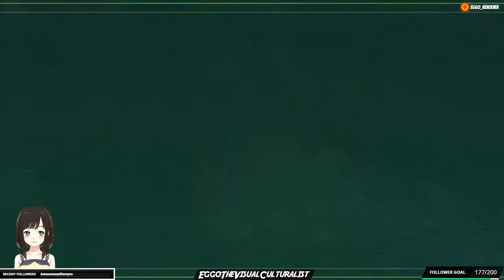The Wonderful 101 Wii U #9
My playthrough of The Wonderful 101